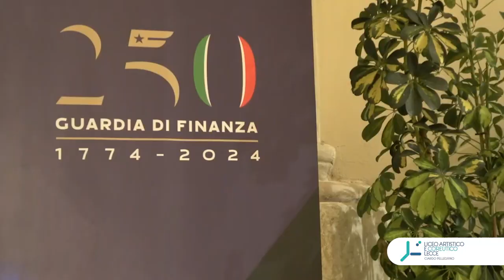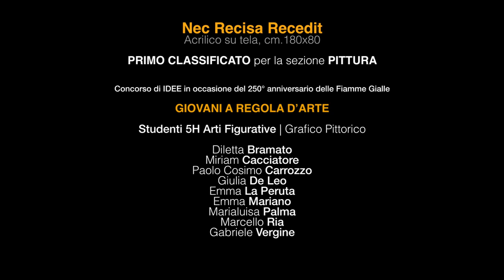GIOVANI A REGOLA D'ARTE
la Guardia di Finanza di Lecce premia gli studenti salentini.

Il progetto, s’inquadra nell’ambito delle iniziative relative al 250° Anniversario della fondazione del Corpo, è stato avviato a inizio del percorso scolastico e ha coinvolto i licei ad indirizzo artistico.

Si è svolta, nella serata del 12 giugno, presso il Chiostro dell’ex Convento San Francesco, oggi Caserma “Alfredo Tramacere” della Guardia di Finanza di Lecce, la serata di premiazione delle opere realizzate nell’ambito del concorso d’idee “Giovani a Regola d’Arte” bandito dal Comando Provinciale delle Fiamme Gialle insieme all’Ufficio Scolastico Regionale per la Puglia – Ufficio VI Ambito Territoriale per la Provincia di Lecce.

Il progetto che s’inquadra nell’ambito delle iniziative relative al 250° Anniversario della fondazione del Corpo, è stato avviato a inizio del percorso scolastico e ha coinvolto i licei ad indirizzo artistico della città di Lecce e dei comuni di Galatina, Nardò e Parabita, i cui studenti si sono cimentati nella produzione di elaborati dedicati della Guardia di Finanza.

Pittura, scultura e bassorilievo i settori su cui si sono confrontati oltre 200 alunni che hanno prodotto ben 79 opere.

Sezione pittura:
1° classificato ‘nec recisa recedit’ del Liceo Ciardo Pellegrino Lecce;
2° classificato ‘uno sguardo verso il futuro’ del Liceo Enrico Giannelli Parabita;
3° classificato ‘fiamme gialle una tutela ovunque’ del Liceo Ciardo Pellegrino Lecce;
4° classificato ‘cash dog’ del Liceo Ezio Vanoni Nardò;
Opera selezionata fuori concorso ‘uno sguardo verso la legalità’ del Liceo Enrico Giannelli Parabita. Opera selezionata fuori concorso ‘passaggio di consegna’ del Liceo Enrico Giannelli Parabita.

Sezione scultura:
1° classificato ‘san matteo protettore delle fiamme gialle’ del Liceo Pietro Colonna Galatina;
2° classificato ‘nec recisa recedit’ del Liceo Ciardo Pellegrino Lecce;
3° classificato ‘il grifone trionfante’ del Liceo Pietro Colonna Galatina;
4° classificato ‘forme guardia di finanza’ del Liceo Ciardo Pellegrino Lecce.
Inoltre gli studenti dei Licei Ciardo Pellegrino di Lecce ed Ezio Vanoni Nardò, hanno inteso donare al Corpo della Guardia di Finanza nove magnifiche opere dal titolo: Da Fiume in Fedeltà e Coraggio Perpetuo, Legalita’=Liberta’, Scacco Matto, come Granelli di Sabbia, Tributo al 250° Anniversario Gdf, … 250 In Legalita’, Luce sul Confine, Punto D’incontro e Legittima Difesa.

Sezione bassorilievo:
1° classificato ‘protagonismo in prima linea’ del Liceo Enrico Giannelli Parabita;
2° classificato ‘il grifone che fa giustizia’ del Liceo Pietro Colonna Galatina;
2° classificato – ex aequo ‘onori al merito’ del Liceo Ezio Vanoni Nardò;
3° classificato ‘trionfo del grifone’ del Liceo Ciardo Pellegrino Lecce;
4° classificato ‘nec recisa recedit sul territorio salentino’ del Liceo Ezio Vanoni Nardò;
opera selezionata fuori concorso ‘statera iustitia et vigilantia’ del Liceo Ciardo Pellegrino Lecce.

A premiare i vincitori, il Prefetto della Provincia di Lecce, Luca Rotondi, il Presidente della Corte d’Appello di Lecce, Roberto Maria Carrelli Palombi di Montrone e l’Arcivescovo Metropolita della Città di Lecce, Monsignor Michele Seccia, accompagnati dai professori referenti del concorso, Marco Serra del Liceo Ciardo Pellegrino di Lecce, Jenny Manisco del Liceo Enrico Giannelli di Parabita, Ivan Giannaccari del Liceo Pietro Colonna di Galatina, Prof. Francesco Tarantino e Andrea Rizzo del Liceo Ezio Vanoni di Nardò.

Tra gli ospiti le massime autorità provinciali civili, religiose e militari, oltre ad Albano Carrisi che ha rilasciato un breve ma intenso saluto agli organizzatori della cerimonia e al numeroso pubblico presente oltreché un affettuoso augurio di buon auspicio ai nuovi giovani artisti.

L’evento di premiazione è stato allietato dal concerto dell’ensemble di flauti ‘fortunae flatus’, diretto dal maestro Luigi Bisanti del Conservatorio di musica ‘Tito Schipa’ di Lecce.

Sul palco, tra gli altri, il Comandante Provinciale della Guardia di Finanza Colonnello Stefano Ciotti, il Dirigente dell’Ufficio Scolastico Regionale per la Puglia – Ufficio VI Ambito Territoriale per la Provincia di Lecce, Mario Trifiletti, il Vice Presidente della Provincia di Lecce, Tarantino, il Presidente della Fondazione ‘Splendor Fidei’ di Lecce, Mons. Antonio Montinaro, il Maestro del Conservatorio ‘Tito Schipa’ di Lecce’ Corrado Nicola De Bernart, i quattro dirigenti dei licei artistici, Maria Rita Meleleo, Angelo De Stradis, Cosimo Preite e Marco Serra (in rappresentanza del Dirigente Raffaele Capone), oltre ai membri della commissione giudicatrice Antonio Perrone, Carmen Leo, Antonio Miglietta e il Maggiore Giuseppe Lorenzo, che hanno rivolto parole di apprezzamento per straordinaria iniziativa che avvicina sempre di più le nuove generazioni alle istituzioni.